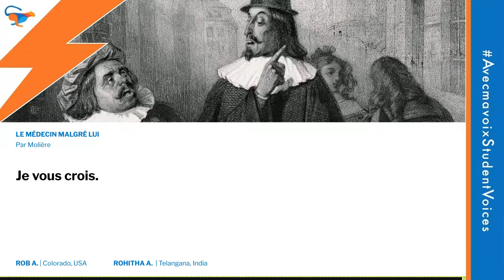Le médecin malgré lui | Extract 09 | French pronunciation practice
Read along with Avecmavoix students as they interpret an extract from the following book:
« Le médecin malgré lui »
By Molière

Extract read by Rob A. in USA and Rohitha A. in India, Avecmavoix students at Independent User Level CEFR B1-B2.

Want to be better understood in your daily French conversations? You need Avecmavoix!

We believe that everyone deserves to be understood. We help people better understand each other by offering an immersive French language experience online. Using a proven method with pronunciation feedback at its core, we accelerate your career by helping you take advantage of professional opportunities in the expanding francophone world.

Enrol at Avecmavoix and improve your French pronunciation and listening skills just like our students!